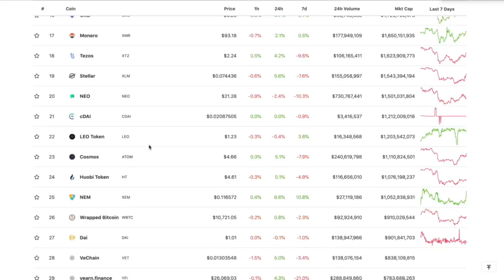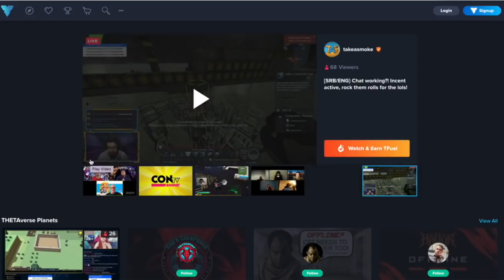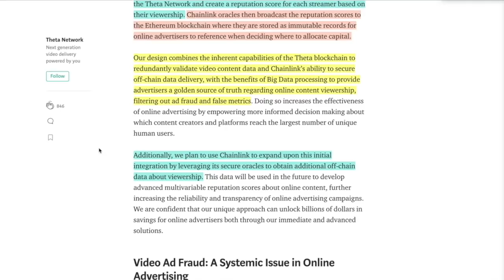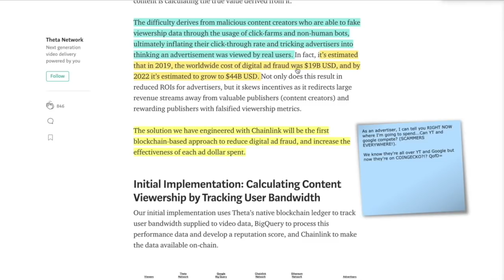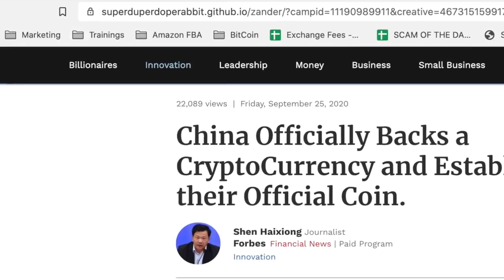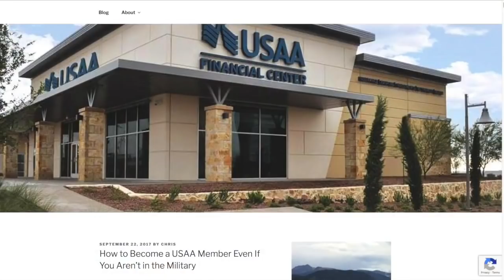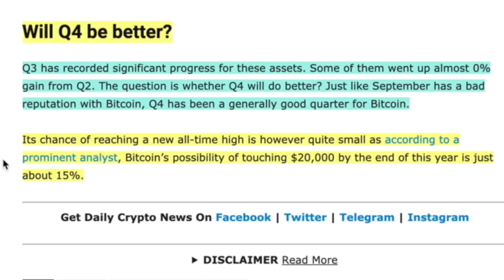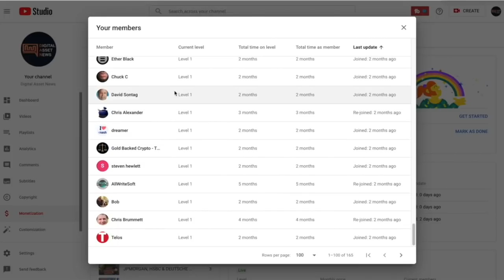CHAINLINK & THETA's COLLABORATION Set To CRUSH ONLINE FRAUD and Scammers (finally) with 25% UPSIDE.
► CHAINLINK & THETA's COLLABORATION Set To CRUSH ONLINE FRAUD and Scammers (finally someone does something!). 25% UPSIDE with Chainlink room to grow

0:00 - Market Recap | Topics Overview | STONEBOOK 15% off
3:41 - CHAINLINK & THETA's COLLABORATION Set To CRUSH ONLINE FRAUD and Scammers (finally) with 25% UPSIDE.
10:28 - QofD: CoinGecko Scammers & Correction for my errors.
15:35 - Chainlink Q4 prediction with @Alex Mascioli and @Market Rebellion

●▬▬▬▬▬▬▬▬▬▬▬CRYPTO ESSENTIALS▬▬▬▬▬▬▬▬▬▬▬▬▬▬▬▬▬●

●▬▬▬▬▬▬▬▬▬▬▬▬▬FOLLOW D.A.N.▬▬▬▬▬▬▬▬▬▬▬▬▬▬▬●

and/or...

●▬▬▬▬▬▬▬▬▬▬▬▬▬▬VIDEO TOOLS▬▬▬▬▬▬▬▬▬▬▬▬▬▬●

●▬▬▬▬▬▬▬▬▬▬▬▬▬EXIT STRATEGIES▬▬▬▬▬▬▬▬▬▬▬▬▬▬▬●